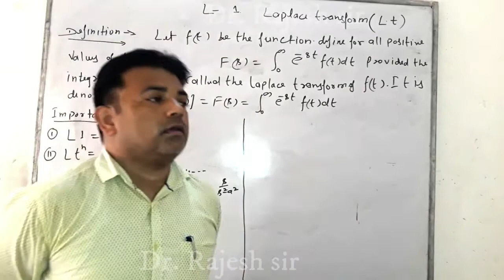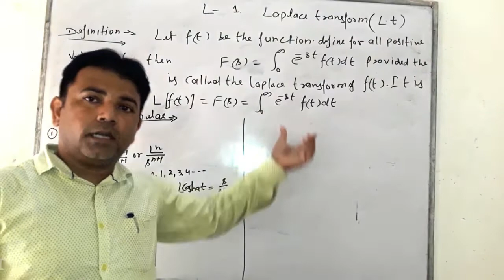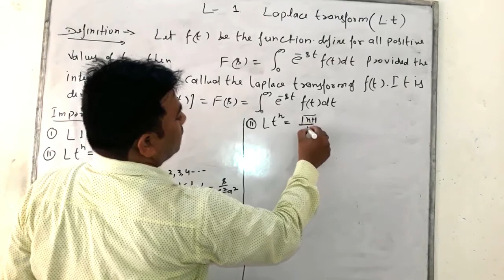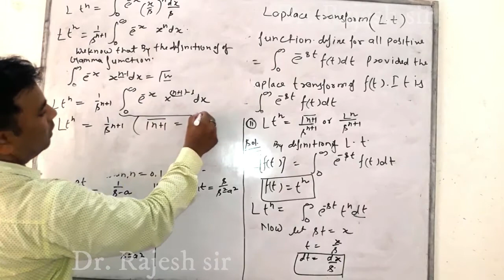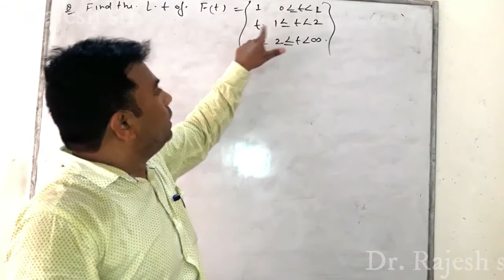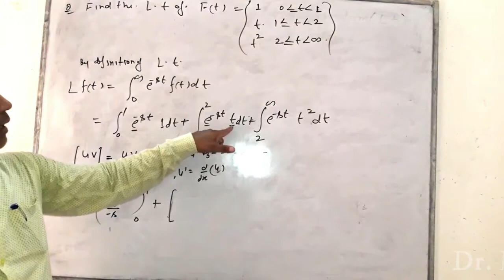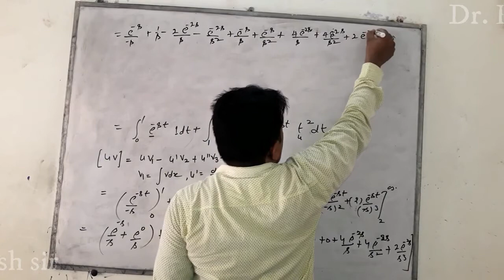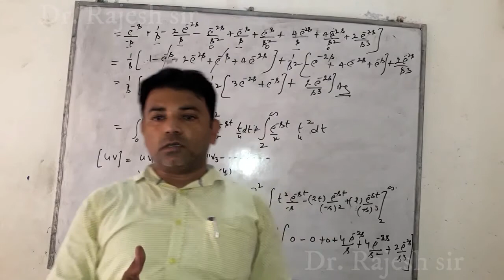L-1 Definition of Laplace Transforms And some important Questions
For the classes B.tech B.Sc and Polytechnic diploma (III Sem second year) & competitive exams PGT, tgt, gate ,Assistant Professor, CSIR NET ect